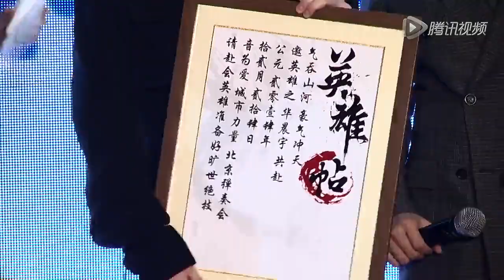华晨宇★跨界加盟郎朗全國音樂夢想巡演開啟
cr:
腾讯视频